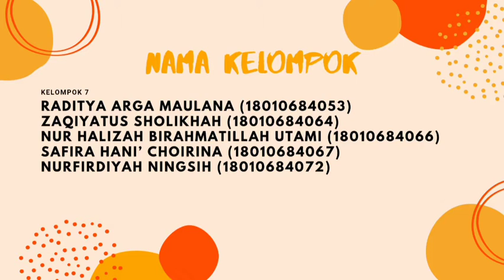Kelompok 7_Cerita_Meli Menjadi Anak Mandiri_2018B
Judul: Meli Anak Mandiri
Penulis: Rohmatul Maulidiya dan Sri Widayati
illustrator: Achsanul Chuluq

Anggota Kelompok 7:
1. Raditya Arga Maulana (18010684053)
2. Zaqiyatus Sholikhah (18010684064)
3. Nur Halizah Birahmatillah Utami (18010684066)
4. Safira Hani’ Choirina (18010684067)
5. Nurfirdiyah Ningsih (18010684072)